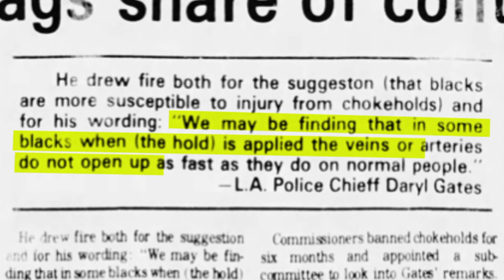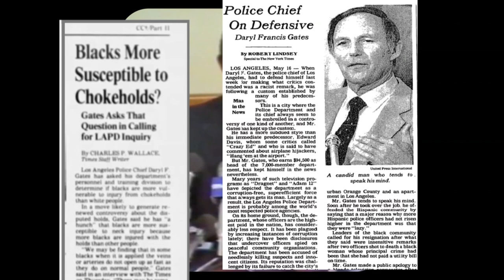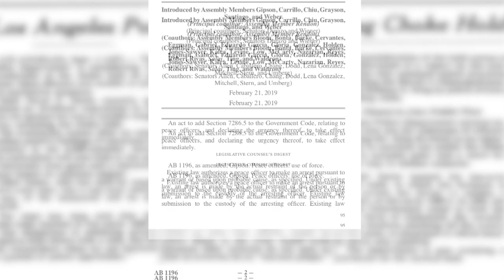What led to LAPD restricting neckholds in 1982? A doctor remembers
Since the killing of George Floyd, legislators and police departments have moved to ban the use of neckholds, which have long been controversial. LAPD had restricted the use of these back in 1982. What led to this change in police policy? Cardiologist Dr. Richard Allen Williams recalls the unsettling phone call that he says made a difference.